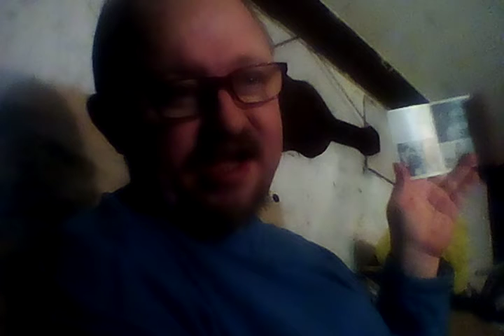THE MONKEES COLLECTION 2 TAPE ALBUM'S